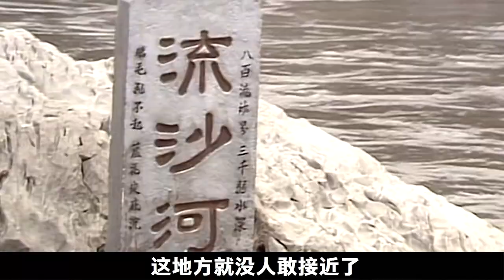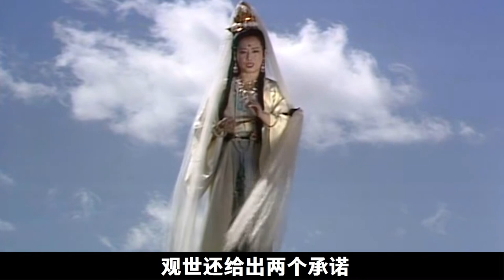沙僧西天取經後，如來失信只封其爲金身羅漢，他爲什麽毫無怨言？